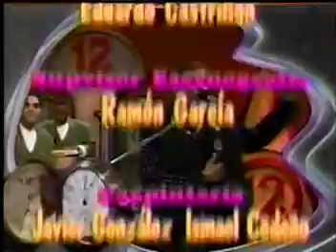Toño Rosario "La Ultima Copa"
"Show De Las 12" Telemundo Canal 2, San Juan PR. Merengue Clasico, Sandy reyes, Eddy Herrera, Rubby Perez, Sergio Vragas, El Torito, Aramis camilo, Jochy Hernández, Fernando Villalona, Johnny Ventura, Milly Quezada, alex Bueno, El Zafiro, juan Luis Guerra, Kinito Mendez, Grupo WAO, La Patrulla 15.